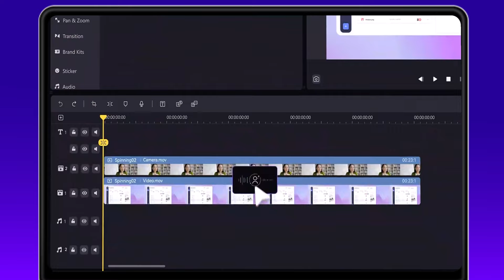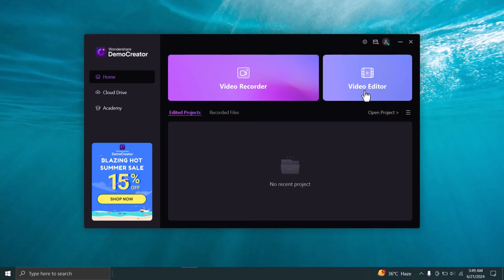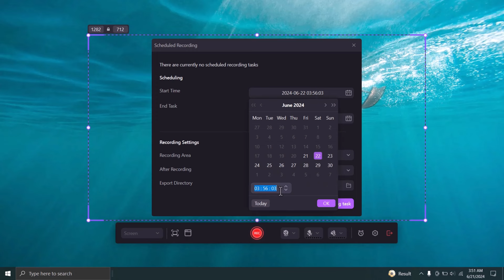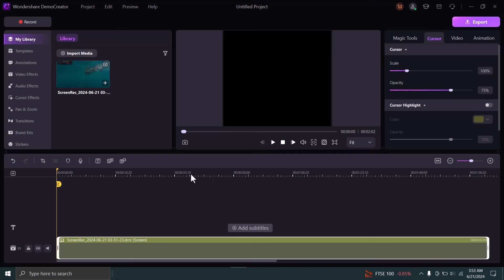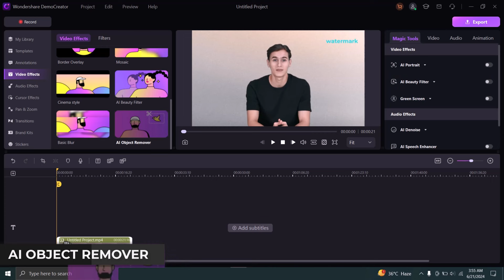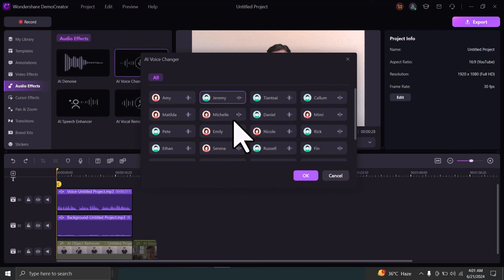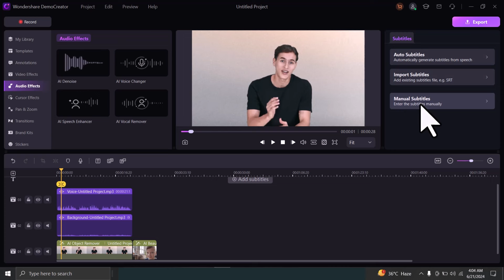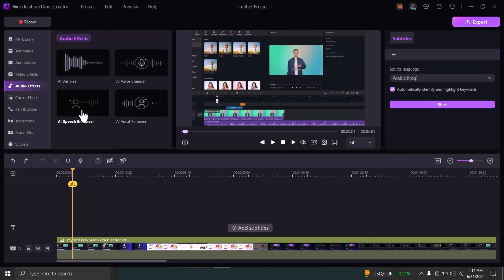How To Screen Record On Windows/PC/Laptop (Democreator Full tutorial）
Wondershare DemoCreator is a screen recording and video editing software. It allows you to record your computer screen activity, including gameplay, along with audio narration and webcam footage. It also provides editing tools to enhance your recordings with effects, annotations, and transitions.

00:00 Intro
00:57 Launch the Software
01:30 Screen Record Feature
03:30 Video Editor Feature
04:06 Ai Object Remover
04:30 Ai Beauty Filter
05:30 Voice Changer & Vocal Remover
06:00 Animated Subtitles